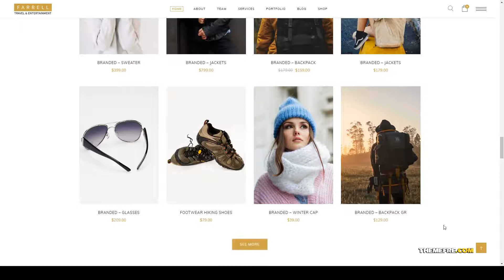Farrell - Rest and Entertainment Theme visual page builder sport Morisaki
Framework Unyson

 Columns 4+

 Layout Responsive

 Tags health, hotel, portfolio, present services, preset team, responsive, sell products, shop, shop sport, sport, team, visual page builder